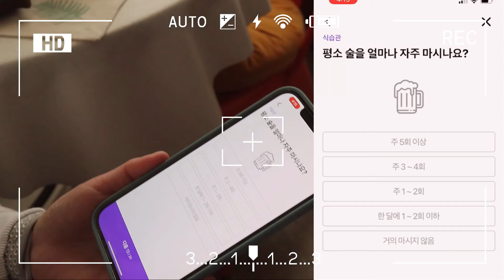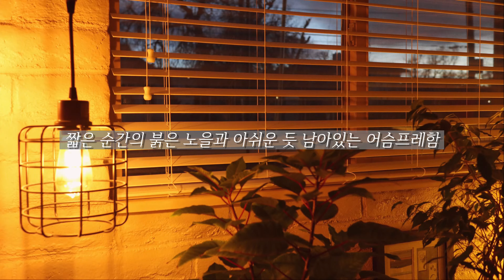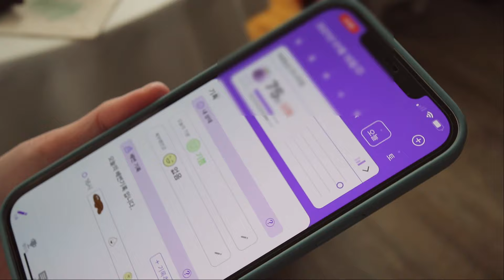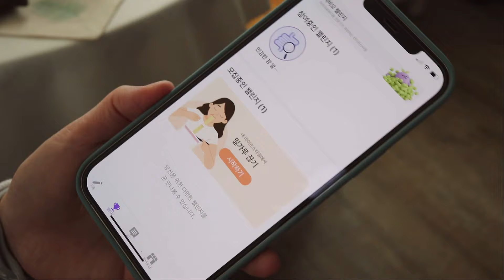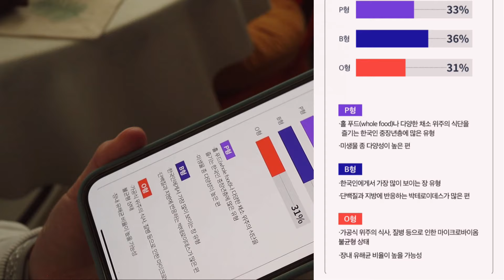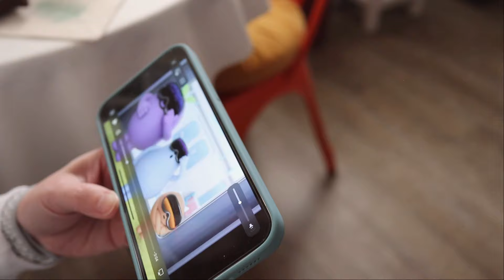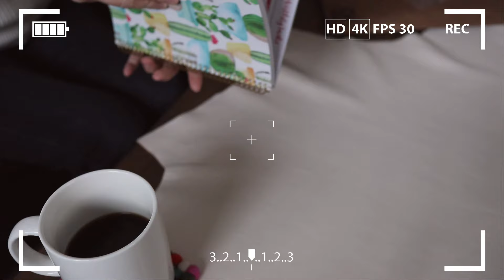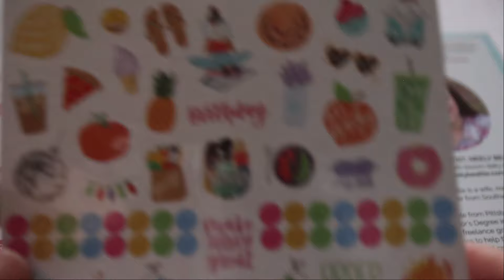VLOG#146 미국일상🍽 건강 브런치🍴 햄찌개🍲 고추참치🌶 주중맥주🍺 코올슬로 샌드위치🥪 노란 튤립🌷 추천하는 건강앱💪📲(ft. 피비오) 다이어리 추천📒(ft. 블룸 플래너)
짧은 여행은 잘 다녀왔어요. 지난 영상에 이어지는 브이로그를 올려봅니다.

이번 영상에는 요리와 함께 우연히 알게된 건강앱을 추천해요. 뒤늦게 구입한 2021년 플래너도 언박싱하고 소개해 보았습니다. 연말을 아쉽게 빠져나온 저의 느낌과 남편씨와의 시간, 수다의 순간들을 요리와 함께 담아 보았습니다. 일부 요리들은 꽃마 푸드애티 리뷰 영상에서 보신 메뉴들의 브이로그 버젼이예요. 요리 장면에 나오는 몇몇 제품들은 늘 그렇듯 꽃마 언박싱 영상에서 보신 제품들이예요.

그럼 오늘도 행복한 하루되시고 저는 다음 영상으로 찾아뵐께요.
응원해 주시는 모든 분들 늘 깊은 감사를 드려요.😁💖🙆‍♀️

📌타임 코드

00:00 인트로
00:57 오랜만의 브런치
04:25 햄 찌개와 고추 참치
11:15 일인치 너머의 바깥 세상
12:53 수다요정과 주중 맥주
19:16 연말 느낌 벗어나기 & 건강앱 추천
27:29 뒤늦은 새해 시작 2021 플래너

📌영상에 나오는 제품

1. 블룸 2021 플래너

📌참고 영상

📌식제품을 보내주신 꽃마USA 쇼핑몰입니다.

📷 촬영 : canon m100 & iPhone 12 Pro Max
🎬 편집 : PowerDirector19

📌첨부되어 있는 링크중에는 추천인 링크가 일부 있고,
추천인 링크를 통해 구입한 경우에는 소정의 수수료가 저에게 지급됩니다.